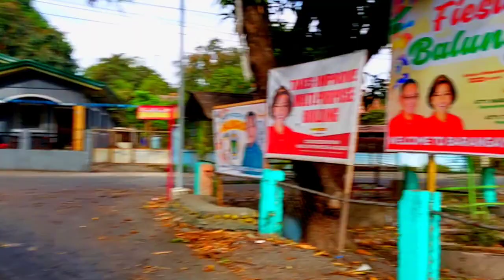BARANGAY TOUR FLYER | katakecare